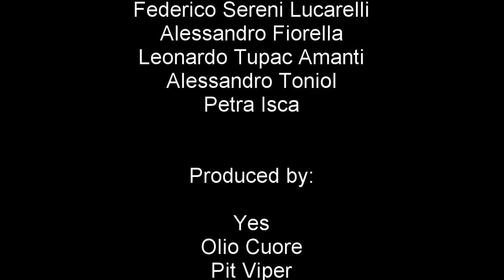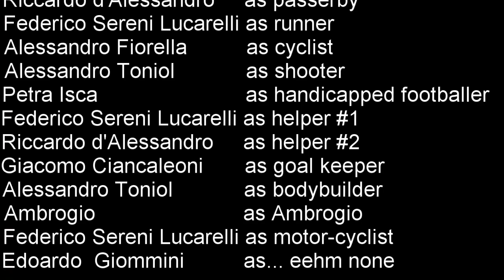"Heart-Oil Sport" - short film for a simple english test.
Cortometraggio pensato e/o realizzato da:
-Leonardo Amanti Tupac
-Giacomo Ciancaleoni
-Riccardo d'Alessandro
-Alessandro Fiorella
-Edoardo Giommini
-Petra Isca
-Filippo Mariani
-Federico Sereni Lucarelli
-Alessandro Toniol

Lo sport fa  b e n e  , lo sanno tutti, ma lo sanno tutti solo grazie al nostro nuovo fantastico film di inglese!